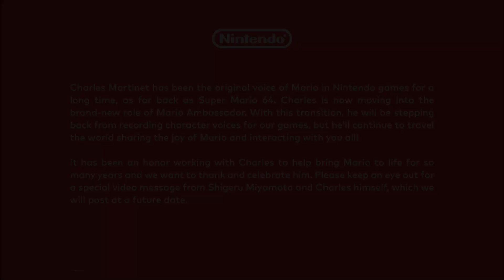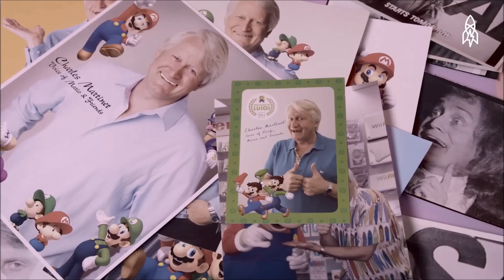A Tribute for Charles Martinet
Thank you Charles Martinet you made our childhood of Super Mario Bros so amazing we will never forget you.